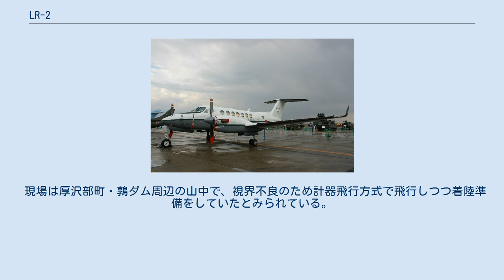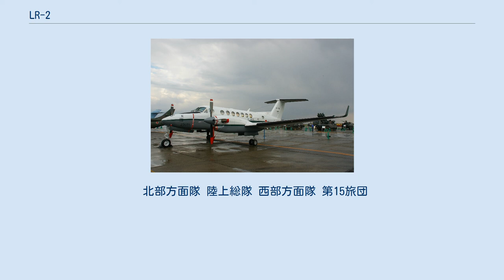LR-2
LR-2（北部方面航空隊） LR-2は、ビーチクラフト社（現ホーカー・ビーチクラフト社）製のターボプロップビジネス機であるスーパーキングエア350を改造した陸上自衛隊の連絡偵察機。
 LR-1に変わって1999年から2016年にかけて順次入れ替えが行われ、2020年3月末時点の保有機数は7機。
2017年5月に1機が事故で損耗した（後述）。
 公式の愛称は「ハヤブサ」コールサイン「ロメオ」。
 黒く塗装されたLR-2のボンネット 機体はベース機のベントラルフィンが大型化したのみで、航空機としての性能はほぼ同等である。
LR-1と同じくカメラなどの偵察機材を搭載しており偵察機としての運用が可能である。
LR-1で採用された与圧を廃したガンシップ型は大幅な改造が必要なため設定されなかったが、機体が大型化したことで患者空輸用のストレッチャーを搭載するほか、自動体外式除細動器や生体情報モニタを積む余裕もあるなど緊急患者輸送能力が向上した。
ただしエアステア式であるため、患者をストレッチャーごと乗降させるにはリフターが必要となる。
 ベストセラー機をベースにしているため部品の入手性も改善された（LR-1は1987年に生産中止となっていた）。
 塗装はLR-1のような迷彩塗装ではなく特別輸送ヘリコプターと同じ白灰に青のラインという塗装が採用された。
 1999年1月22日に初号機が納入。
試験や操縦教育が1年間実施され2000年から配備がスタートした。
 通常運用時の離陸滑走距離は700mであるが、陸上自衛隊はヘリコプターの運用を前提としているため長さが足りない飛行場もあり、明野飛行場（滑走路長500m）を利用する場合は燃料を限界まで減らして滑走距離を詰め、より長い滑走路を持つ飛行場や空港での燃料補給（テクニカルランディング）が必要であるなど運用上の制約がある。
 陸上自衛隊では2017年時点で最も高速かつ航続距離が長い航空機であり、全天候能力も有する。
このため緊急患者輸送の任務が多く、連絡と偵察の兼任機として配備されているが、実質的には多用途機である。
 2006年に本州におけるLR-2の集中運用を目的に、第1ヘリコプター団本部管理中隊および東北・東部・中部方面航空隊本部付隊のLR-2を集約し、第1ヘリコプター団傘下に連絡偵察飛行隊が編成された。
 陸上自衛隊では固定翼の練習機を配備していないため、パイロット候補は海上自衛隊の小月教育航空群小月教育航空隊、第201教育航空隊（小月航空基地）に派遣され教育を受ける。
 例としては2015年4月23日の那覇～福岡、同4月26日の石垣島～那覇、同4月30日の函館～札幌、同6月5日の釧路～札幌などの出動実績がある。
 2017年5月15日に急患搬送のため出動した北部方面航空隊の所属機（乗員4名）が、函館空港西方約30kmを飛行中に消息を絶った。
 現場は厚沢部町・鶉ダム周辺の山中で、視界不良のため計器飛行方式で飛行しつつ着陸準備をしていたとみられている。
当時は厚沢部町に雷・濃霧注意報、函館市と北斗市に強風注意報が発令されるなど、大気が不安定な状態であった。
 5月16日朝になって北斗市の袴腰山山頂から東に3kmの山中で機体が発見されたが、乗員4名はいずれも死亡が確認された。
 北部方面隊 陸上総隊 西部方面隊 第15旅団